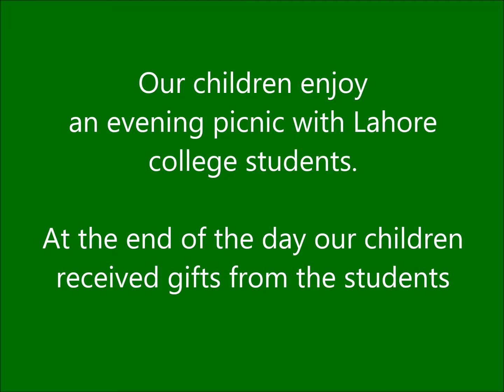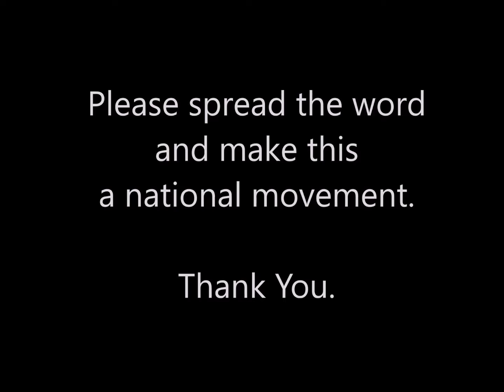CPRT children enjoy an evening picnic with college students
It is wonderful to see the college students in Pakistan getting involved in bringing joy to our children on the streets and motivating them. Please join us and support us to make it more wide spread.

for further information.